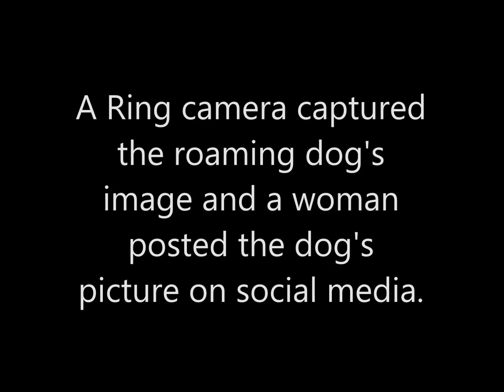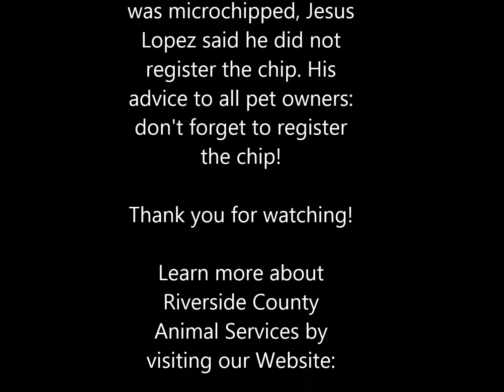Trina Goes Home Reunited After Missing One Year April 8 2019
Owner Reunites With Pet After One Year
Ring App Likely Played a Role in the Happy Reunion

MONDAY, APRIL 8, 2019 – A Palm Desert man reunited with his wayward pet today after she went missing more than a year ago. And a popular, porch-surveillance system likely played a role in the happy reunion.

Jesus Lopez’s dog went missing when he was living in Coachella. He did what many dog owners do: posted fliers, checked the local shelters, used social media. But he had given up hope. After all, it had been more than a year since he last saw his beloved dog, Trina.

Then a buddy contacted him. The friend said he noticed a dog that looked very similar to Trina on a social media post. A woman who installed a doorbell camera made by Ring posted a picture of the roaming dog online. When Lopez saw the picture, he immediately realized that was Trina staring up at the camera of the Ring device.

“I knew right away it was her – I recognized her eyes,” Lopez said. She was even still wearing a collar he bought for her. He presumed a kind person cared for her all this time because she looked healthy.

He made contact with the woman who posted the photo. She informed him that she reached out to Riverside County Animal Services about the dog and one of the department’s officers found her and took her to the county shelter in Thousand Palms.

Strangely enough, Trina resided at the shelter for more than a month, despite a microchip embedded in her skin. Lopez had made sure to get his pet microchipped years earlier. Only problem was, he and his girlfriend did not get the chip registered.

“There are nice people out there,” said Lopez’s girlfriend, Valeria Delgado. “There are those that care for others’ pets and also take the lost pet to shelters. My advice to people is to never lose hope.” She said Trina recognized Mr. Lopez instantly. “She saw him and knew right away who he was as if she was never gone.”